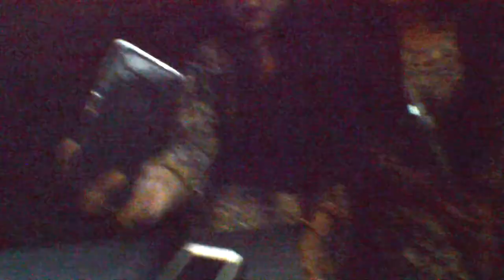Vlog 2 : Eid Day !!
Eid Mubarak to everyone. hope you enjoy my Eid Vlog.